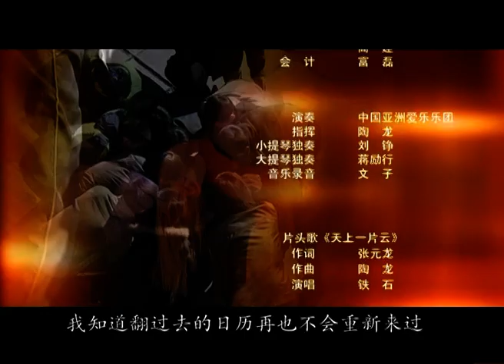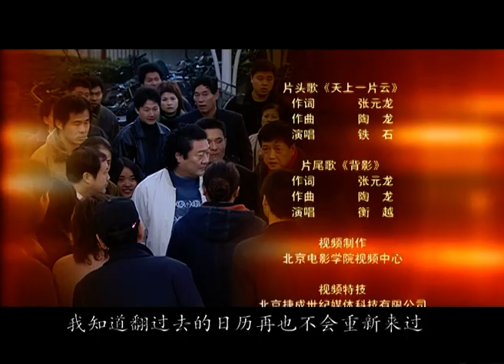我们离婚吧19丨十个离婚官司背后的冷暖故事，都曾恩爱幸福，如今形同陌路，甚至反目成仇（李晨、方青卓、“范冰冰”） 大娘子#刘琳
★类型：情感、家庭、婚姻、伦理
★主演：李晨